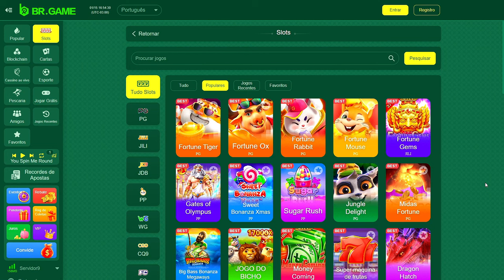SAIU! ATUALIZAÇÃO DO JOGO DE MOTOS BRASILEIRA PARA CELULAR COM NOVAS MOTOS E MUITO MAIS 🔥